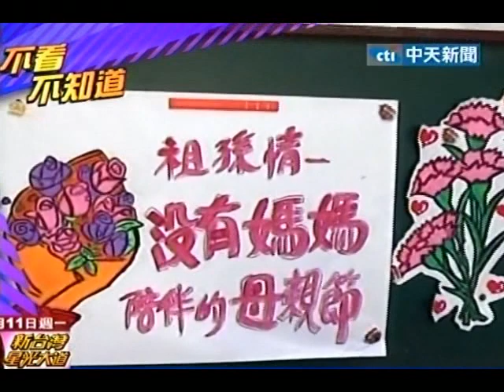新台灣星光大道 20120611(1/3)》10歲女童載阿公 三輪車騎一公里